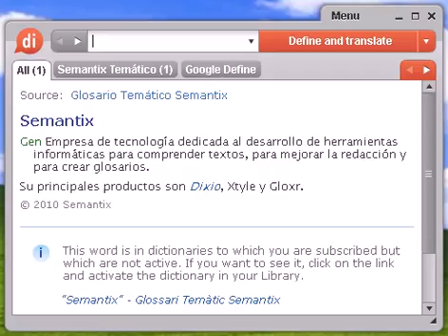Definición de baraje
baraje, diccionario, definición, significado, español, castellano, dixio